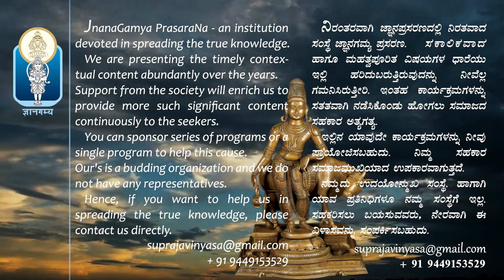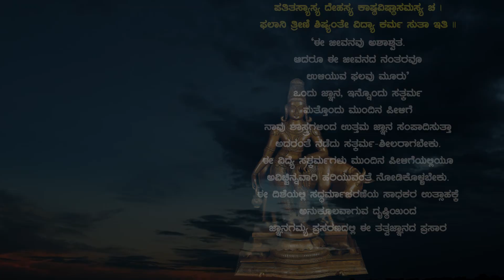Dattaguruve Nee Enna | ದತ್ತಗುರುವೇ ನೀ ಎನ್ನ | Bhajan | Dattatreya L Velankar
Bhajan : Dattaguruve Nee Enna
Composer: Sant Bhadragiri Achyuthadas
Rendered by: DATTATREYA. L. VELANKAR
Music Arrangement : Dr. Ravindra Katoti

ಭಜನೆ  : ದತ್ತಗುರುವೇ  ನೀ ಎನ್ನ
(ಸಂತ ಭದ್ರಗಿರಿ ಶ್ರೀ ಅಚ್ಯುತದಾಸರ ಕೀರ್ತನೆಗಳು)
ಹಾಡಿದವರು:
 ದತ್ತಾತ್ರೇಯ ಎಲ್. ವೇಲಣಕರ್
(ಪಂ. ವಿನಾಯಕ ತೊರವಿಯವರ ಶಿಷ್ಯ)
ಸಂಗೀತ ಸಂಯೋಜನೆ : ಡಾ|| ರವೀಂದ್ರ ಕಾಟೋಟಿ
Original Sound Recording Made by: JnanaGamya Prasarana
JnanaGamya PrasaraNa - an institution devoted in spreading the true knowledge. We are presenting the timely contextual content abundantly over the years. Support from the society will enrich us to provide more such significant content continuously to the seekers. You can sponsor series of programs or a single program to help this cause.  Our's is a budding organization and we do not have any representatives.